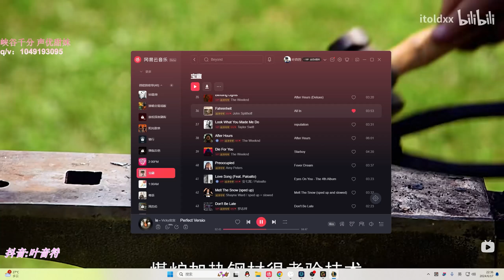【國服第一皇子 叶音符】婕拉打野 最基本的一套連招?！巢蟲第一個打最快血收益最高！(vs 卡力斯 Kha'Zix) - S14 Zyra Jungle